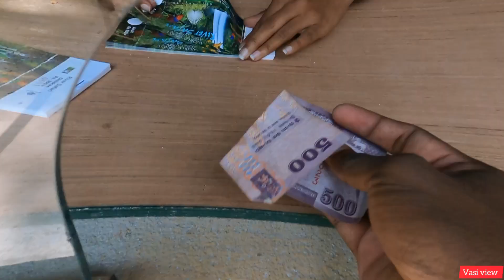யாரும் அறியாத ஆச்சரியமுட்டும் நதி பயணம் / River Safari / Water World Srilanka